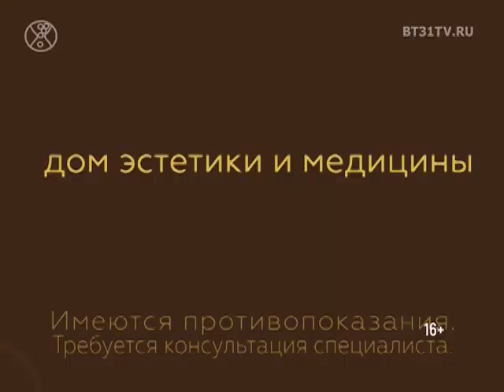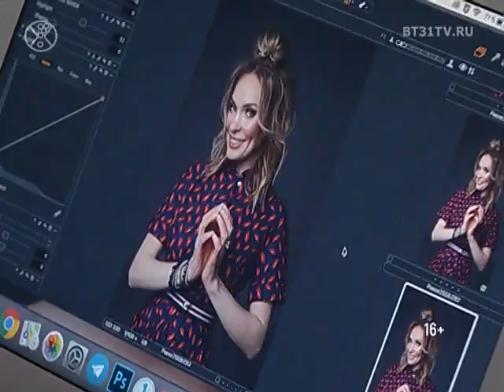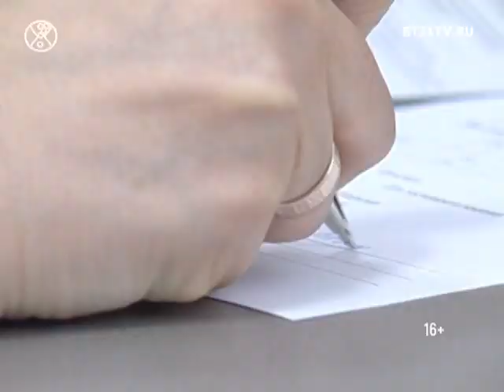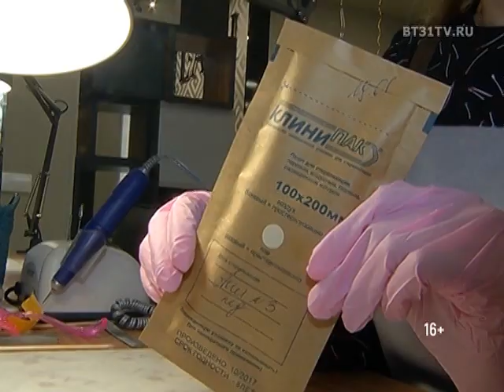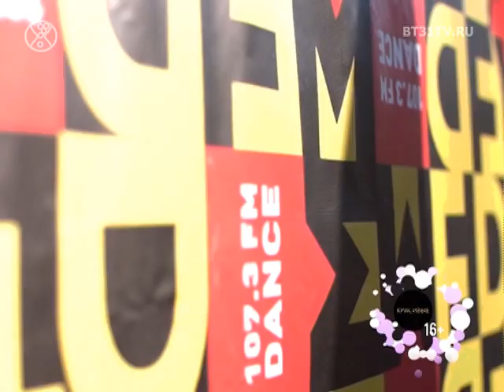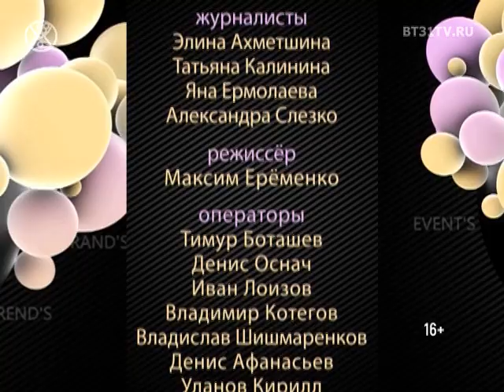Beautytime выпуск 1445 (эфир от 15.03.2018)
Смотрите в программе:
- Лекция Михаила Казиника в школе «7 ключей»
- Подиумные макияжи 2018 в исполнении главных челябинских визажистов
- Салонная укладка своими руками: мастер-класс от топовых мастеров
- Арт-объект найденный при строительстве салона оптики стал предметом споров  челябинских искусствоведов и историков
- Принты в современной моде: оптические эффекты и другие тенденции
- «Царь горы» — кубок радиостанции DFM по спуску с горы на оригинальных катательных аппарата